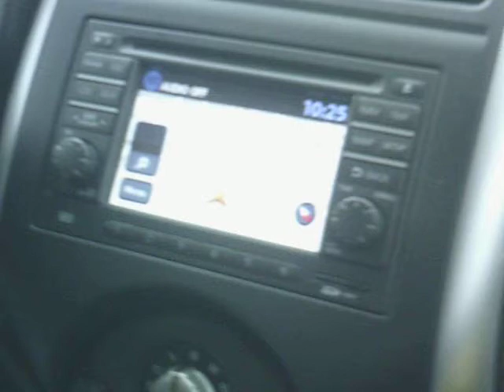The Dominoes 7 Show Rainy Mardi Gras 2014 at the Zulu Parade part 6